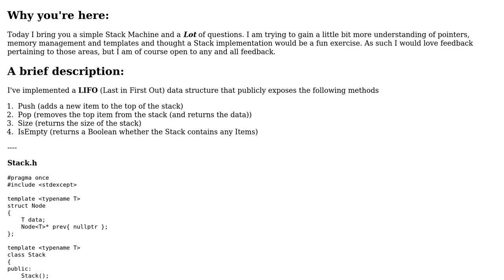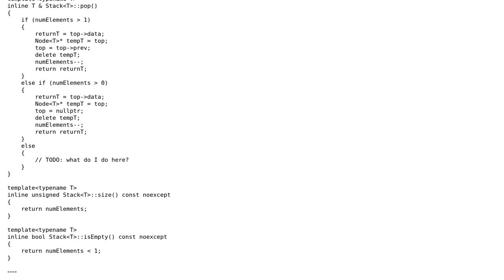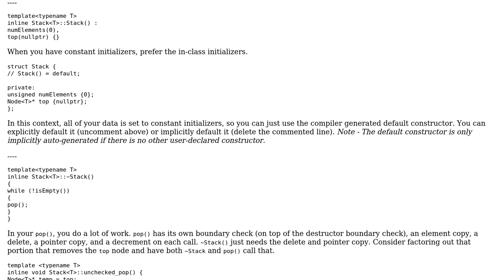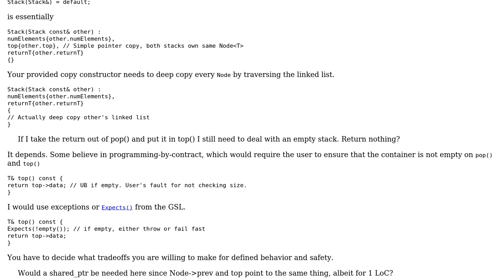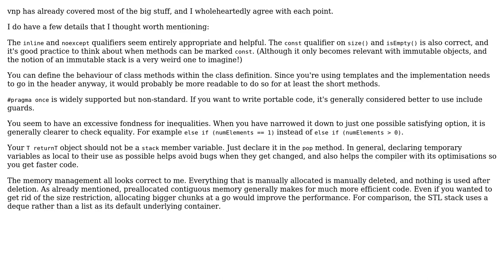A Stack Template (3 Solutions!!)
A Stack Template

With thanks & praise to God, and with thanks to the many people who have made this project possible! | Content (except music & images) licensed under CC BY-SA | Music | Images & others | With thanks to user vnp user Summer user Snowhawk user Josiah and the Stack Exchange Network Trademarks are property of their respective owners. You are responsible for your own actions.